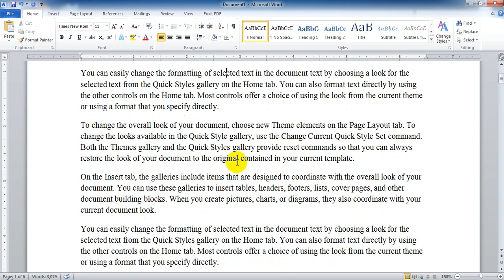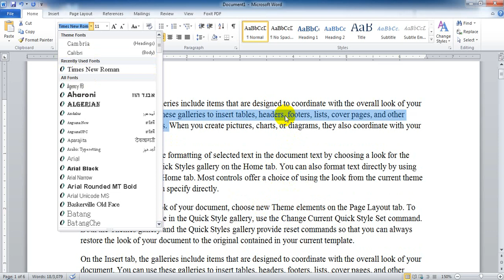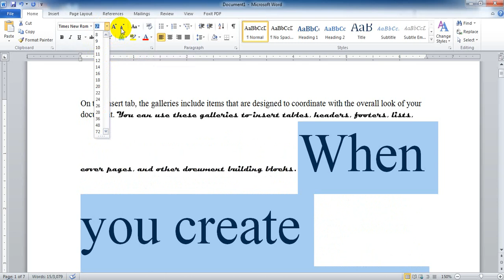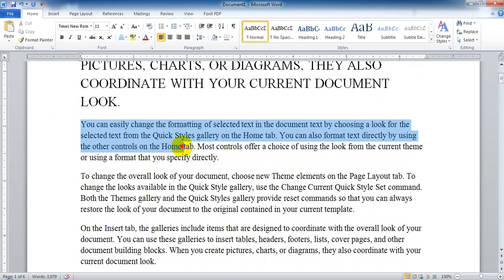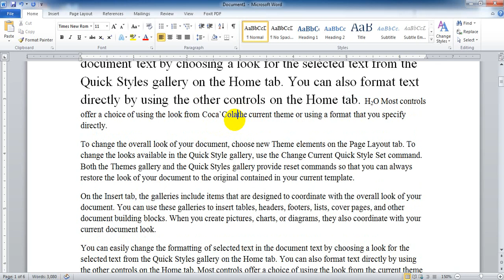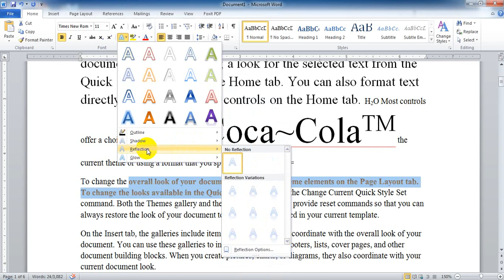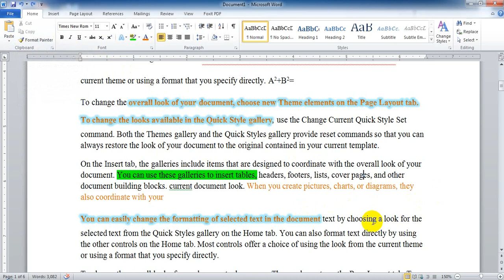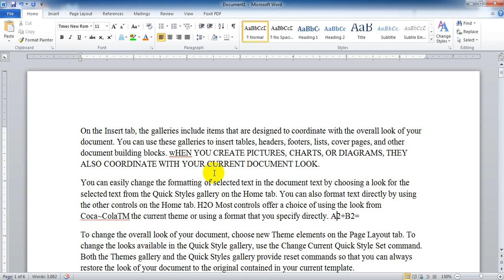9th Information Technology 402 Unit 3 Chapter 6 Part 1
Formatting a Document (Character Formatting)